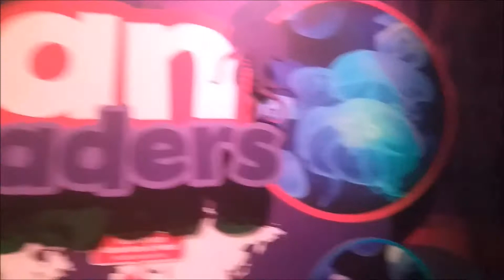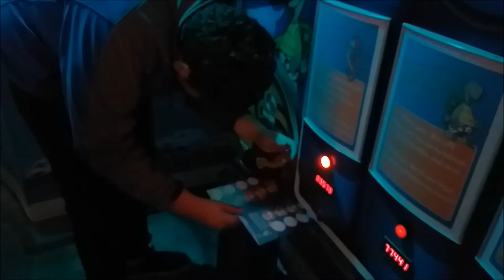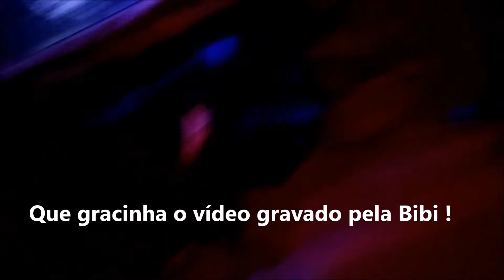ORLANDO ALÉM DOS PARQUES - SEA LIFE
Demais esse aquário! Mais uma opção além dos parques para quem está visitando Orlando. Vem com a gente ver como foi essa experiência!